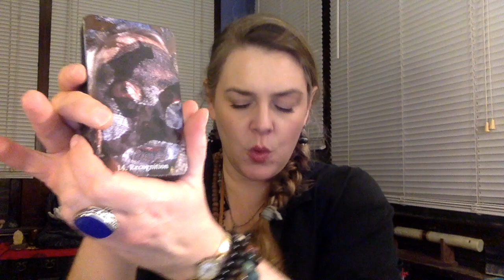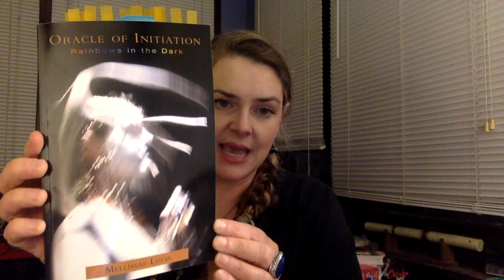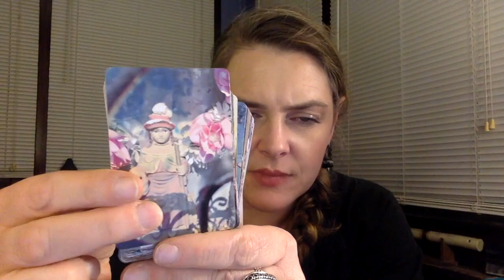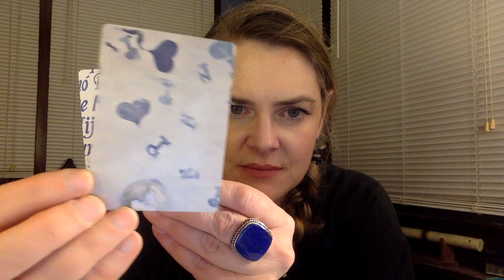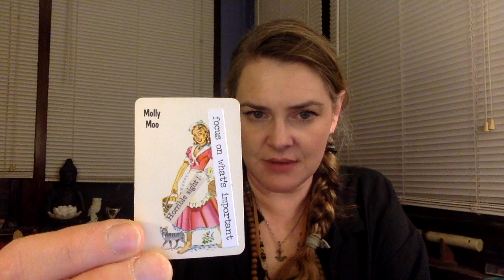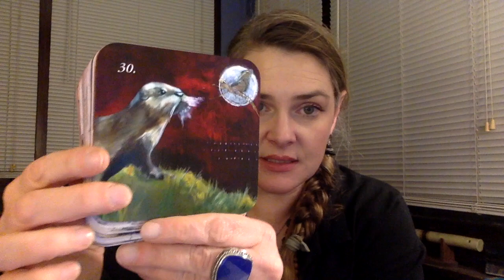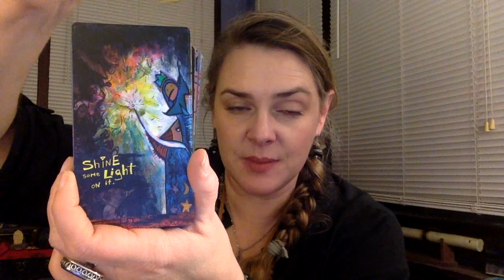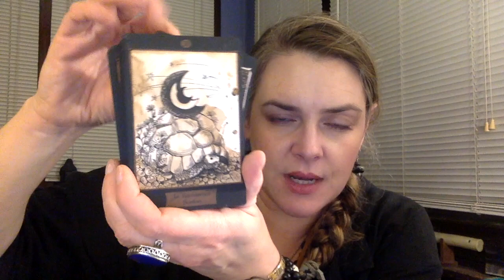31daysoftarot Day 3: Top 5 Oracle Decks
And here are the oracle decks. . . I feel like I'm repeating myself on lots of these top 5 type videos, but there we go.  A HUGE thank you to Ethony for this year's prompts, which deepen as the month goes by!

Here are the decks:
1.)Oracle of Initiation, Funky Fortunes, and the Santos & Signs Oracle by Mellissae Lucia
2.) The Messenger Cards by Sandra Kunz
3.) The Amenti Oracle by Jennifer Sodini
4.) Manifesting Your Greatness by Amy Chace
5.) L'Oracle des Reflets by Celia Melesville

Ethony's 31DaysOfTarot20 Challenge Prompts
For this challenge you post a prompt for each day in January starting with 1. and ending with 31.
1. What Tarot goodies did the holidays bring?
2. Top 5 Tarot decks 2019
3. Top 5 Oracle decks 2019
4. 5 Most used decks between 2010 – 2019
5. What has using the tarot taught you 2010 – 2019?
6. What decks are you anticipating 2020 (and why)?
7. The Tarot card that stalked you in 2019 and why?
8. What Tarot books did you read in 2019?
9. What was a memorable reading in 2019 (omit names)?
10. Share some of your Tarot Decks that have been long lost in your collection that you want to reconnect with?
11. Show us your favourite depiction of The High Priestess? And why?
12. The Divination tool outside Tarot that you used the most in 2019
13. Where would you like to be with your tarot practice in 10 years time?
14. Do you have tarot tattoos, art, home decor to share or want?
15. What is your favourite pop culture tarot reader/representation and why?
16. Paint, draw, collage your 2020 Tarot card. Why have you chosen this card?
17. What celebrity would you read for and why?
18. Your choice for best deck for meditation/journeywork.
19. Your choice for best deck for ritual/magic.
20. Favourite depiction of The Lovers tarot card and why?
21. Your favourite 3 card Tarot Spread and why it is your favorite?
22. Your Top 5 Tarot Decks of 2010 – 2019
23. Your Top 5 Oracle of 2010 – 2019
24. Your Top 5 Tarot Books of 2010 – 2019
25. If you could meet any tarot creator, author, who + when
26. Show us your tarot journal if you have one.
27. What is the strangest place you read 2010 – 2019 and tell us about the reading?
28. Ever turn someone from a Tarot non-believer to a Tarot enthusiast?
29. Your Top 5 underrated Tarot decks
30. What Tarot card do you feel best represents you (art, meaning, vibe) and why?
31. What are your Tarot goals for 2020?